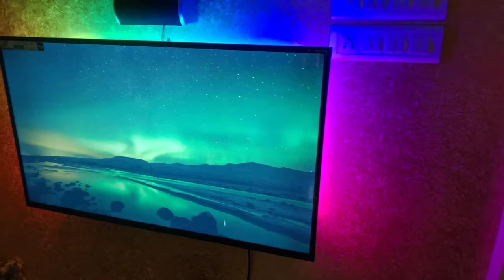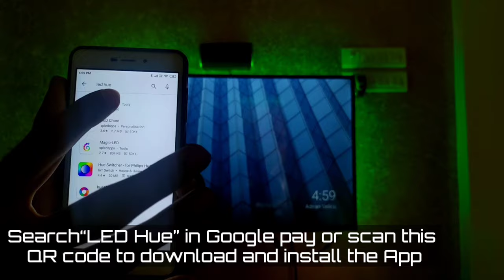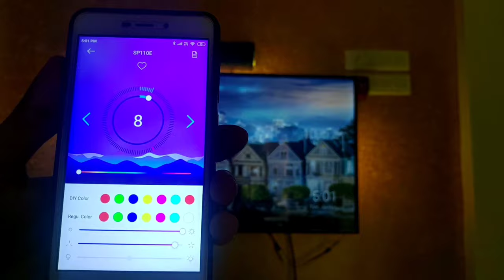TV Led Strip Light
RGB LED Strip Light Kit- 1M.

Product Detail:
Wattage: 0.2watt/LED
Voltage: DC5V
LED Quantity: 30LEDs/M
LED Type: SMD5050
Light Color: RGB
Type of IC: Built-in WS2812/WS2812B
APP: IOS Version 10.0 or later OR Android OS version 4.4 or later.
Patterns: 120Knids
5V 1A could work with 1M 30LED

Package Included:
1 LED strip Light
1 Controller
1 USB Cable